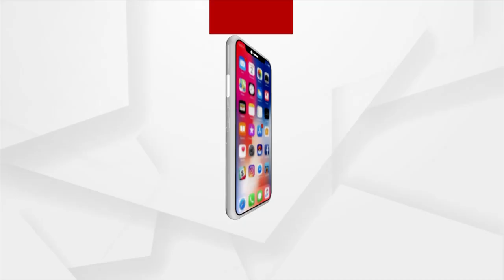External Affairs Minister Dr S Jaishankar Addresses At Tughlaq's 53rd Annual Day Function in Chennai